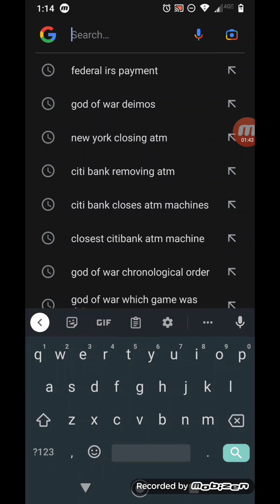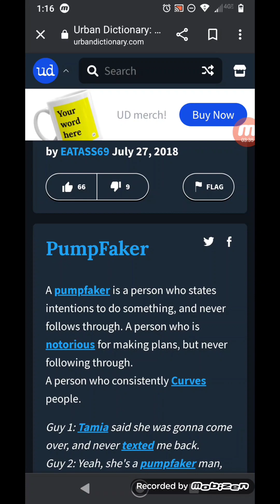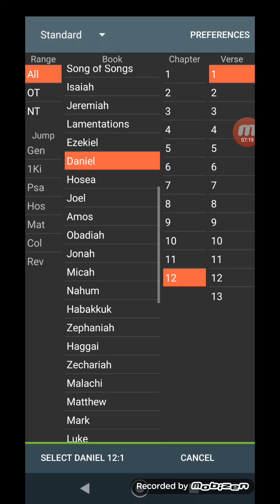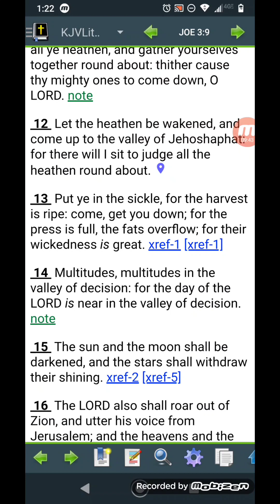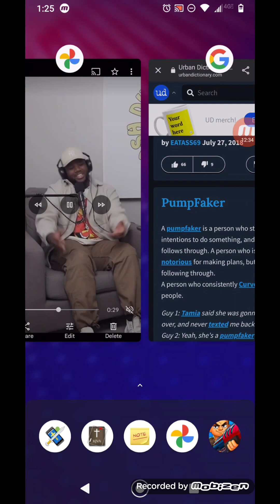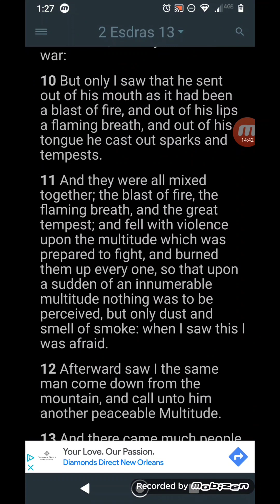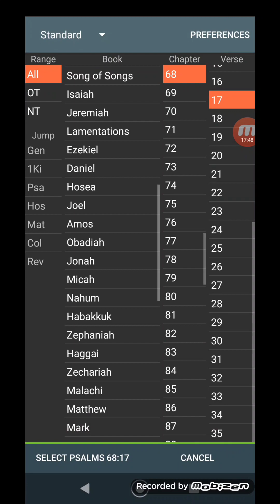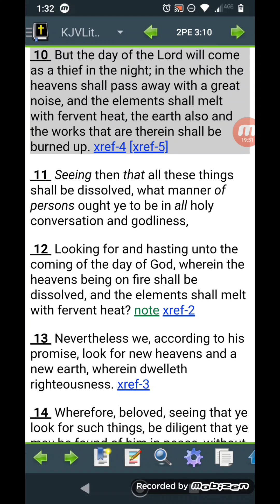Stop Pump Faking on Nuclear Destruction